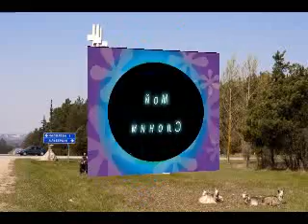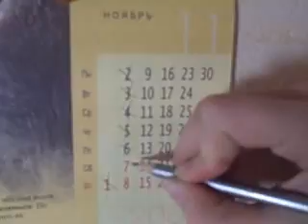My Slonim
A video about our native town - the town of Slonim , a screen version of the poem "My Town" by Ann Pavlova